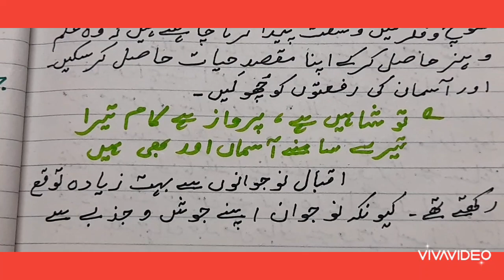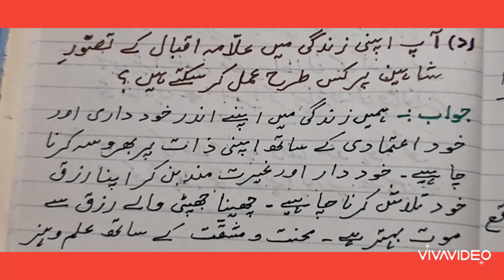CHAP, ALLAMA IQBAL KA TASAWWER E SHAHEEN.VIII. Q.ANS.A,B,C,D.BOOK.SAFAID. NEW ADDITION.KIFAYAT.